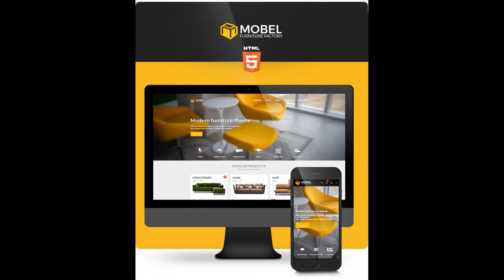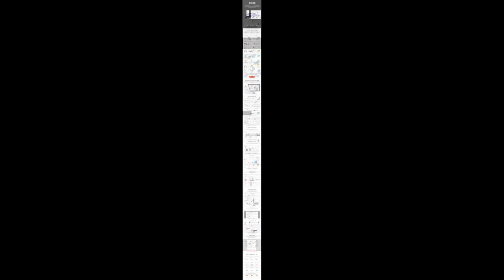Furniture Lines company ll Food Delivery Application from Scratch - Flutter UI Challenges